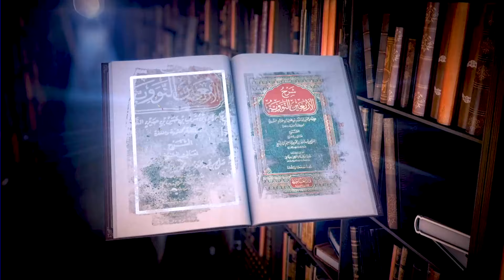ATAKAEFANYA KITENDO HIKI WAKATI WA SWALA, SWALA YAKE HAIKUBALIKI | SHEIKH SALIM SHAMSI